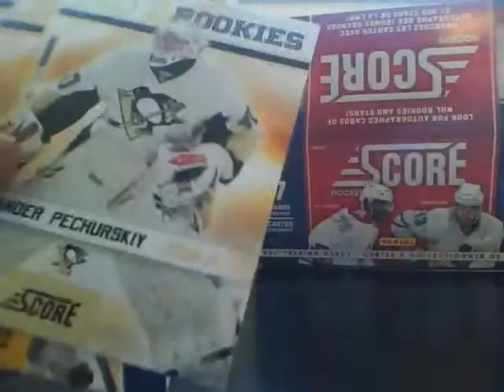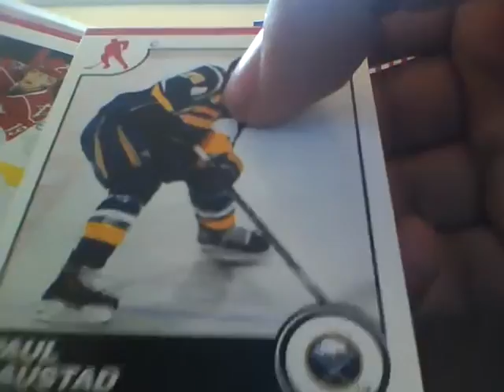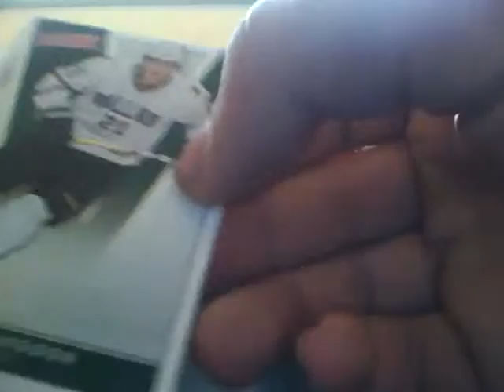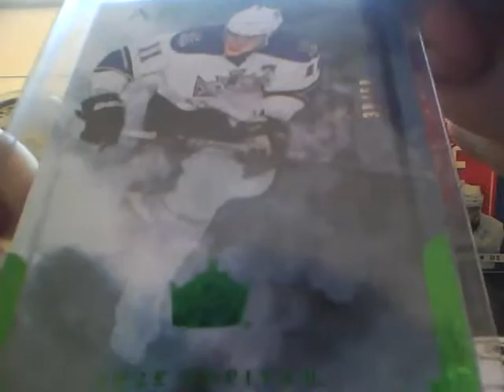mailday and mystery pack !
thanks and hope you like your pack